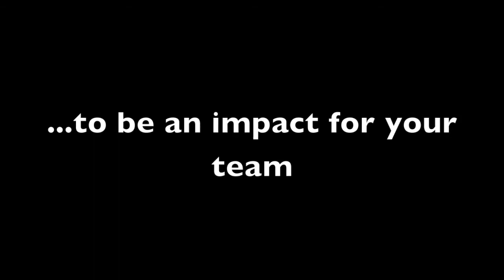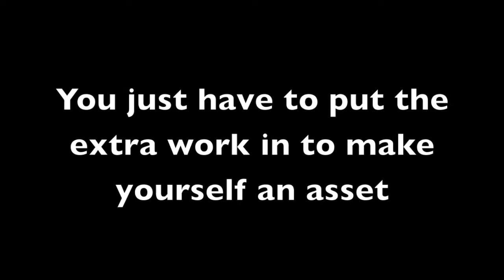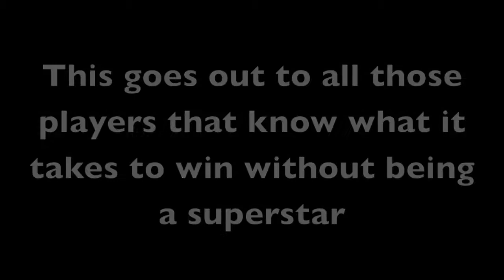Hard Work + Dedication: Simple Formula to Success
Penny Penalosa (NABA '12 Juvenile Division MVP, Three Time NABA Champion [NABA'09, NABA'10 & NABA'12) gets trained by NY-PBM coach, Coach Drew.